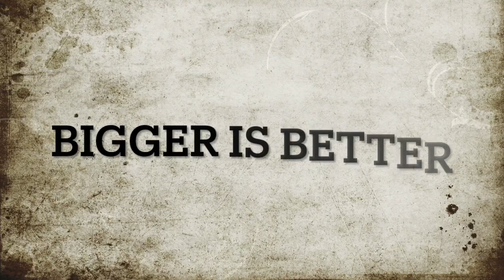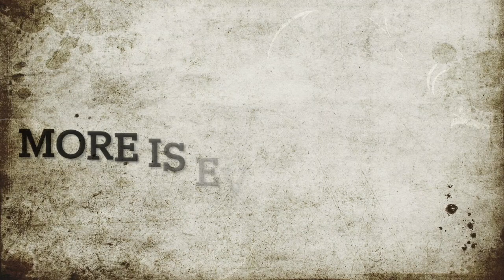Pacific Granites India | Pacific Quartz Surfaces | Top Manufacturer of Indian Granites and Quartz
Established in 1995, The Pacific Group has come a long way in the International Stone Industry. Our products include all kinds of Indian Granite, Marble, Quartz, Sand Stones and Limestone manufactured in India. We process & export 115 colours of Indian Granite, Marble Along with Imported Granites from Norway, Ukraine, Brazil & Madagascar. Our stones are exported to USA, Canada, Mexico, UK, Poland, Ireland, Germany, Bulgaria, Middle East, New Zealand, Australia, Vietnam and many more countries.
With the aim of providing solutions that offer inspiring designs and values, we established Pacific Quartz Surfaces in 2018.  We are now India’s leading manufacturer and exporter of premium quartz surfaces.  Being a complete vertically integrated as well as technology drive company gives us an edge over others in the industry.